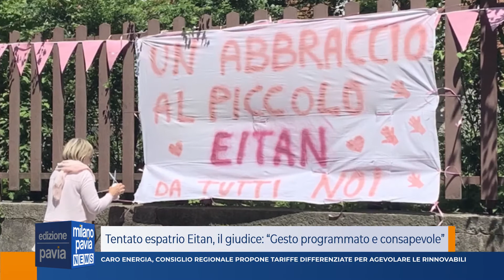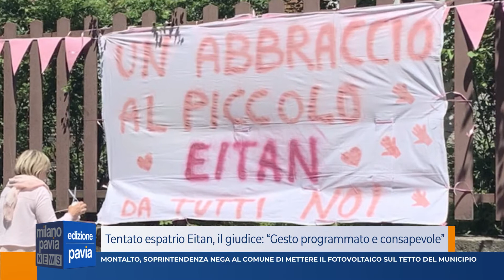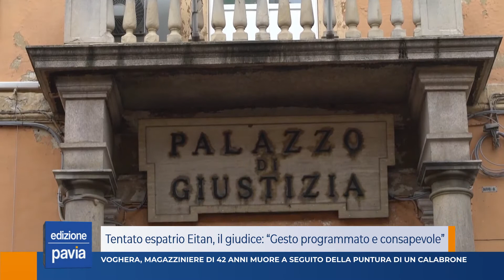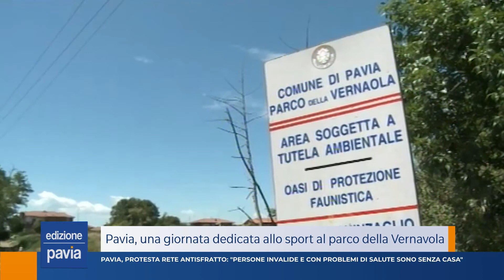Milano Pavia NEWS – edizione PAVIA - 08 settembre 2022